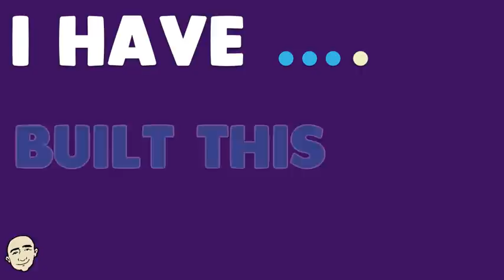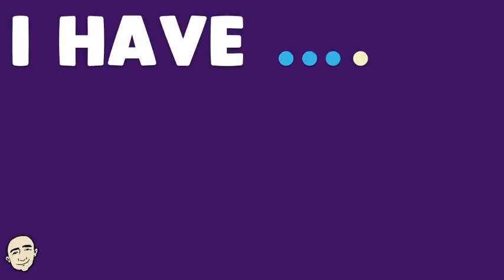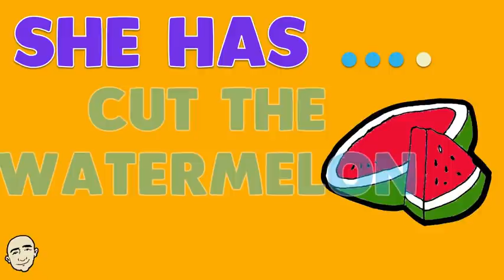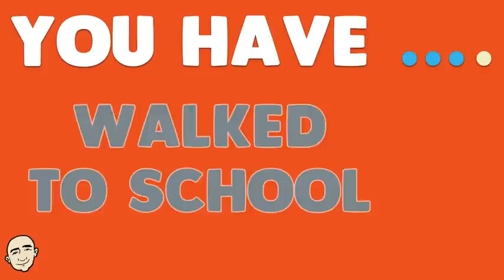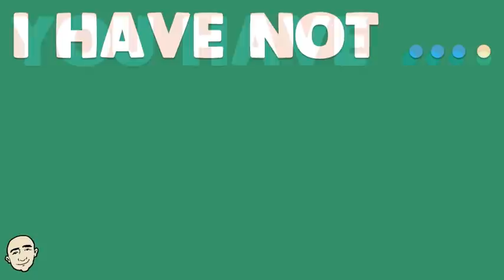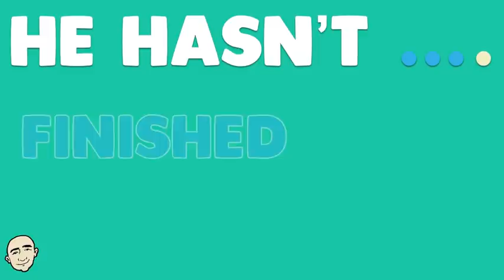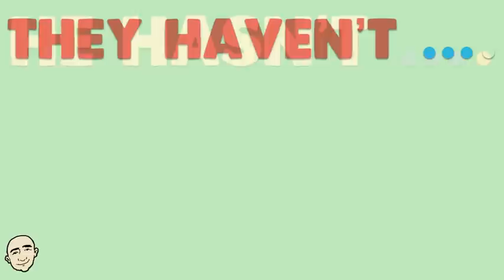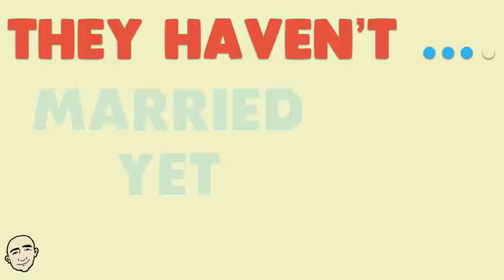Have / Has / Hasn't - Patterns for English Fluency + quiz | series #2 | Mark Kulek ESL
Learn English with Mark Kulek ESL for English speaking practice. The Present Perfect Tense - video #2 in the series - Patterns for English Fluency.  6 patterns and 48 keywords (I have, she has, you have, I have not, he hasn't, they haven't) + finish the sentence.  Each sentence is illustrated and color coded for better understanding. This is an interactive listening and speaking video. More videos for you:

⏱TimeStamps⏱
0:00 Intro
0:34 I have
2:24 She has
4:14 You have
6:08 I have not
8:00 He hasn't
9:52 They haven't
11:46 Finish the Sentence